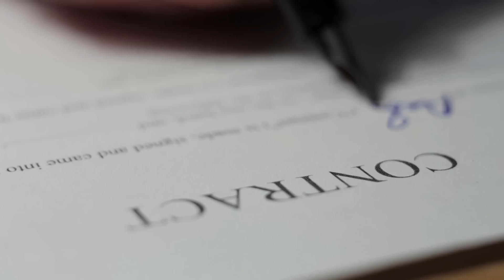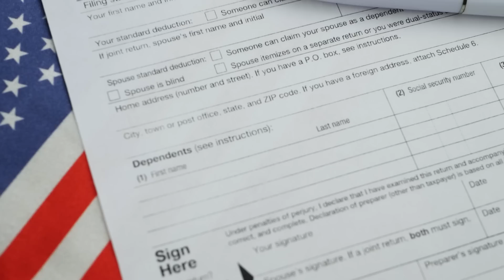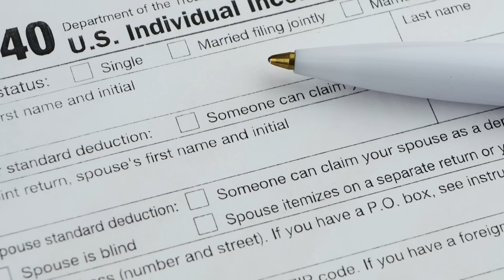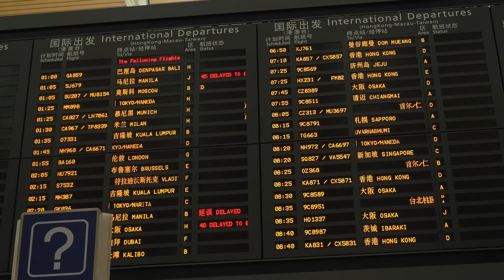Dual Citizens BANNED From the US?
The E-2 nonimmigrant classification allows a national of a treaty country (a country with which the United States maintains a treaty of commerce and navigation, or with which the United States maintains a qualifying international agreement, or which has been deemed a qualifying country by legislation) to be admitted to the United States when investing a substantial amount of capital in a U.S. business.

In this video, Mr Henderson shares what an E-2 Investor visa is and what changes they made recently.

00:00 Start
0:17 E-2 Investor Visa
2:55 Who Can Take E-R Visa
5:30 Changes to Get E-2 Visa
8:30 How to Plan Your Passport Portfolio

Nomad Capitalist helps clients "go where you're treated best". We are the world's most sought-after firm for offshore tax planning, dual citizenship, and international diversification and asset protection. We use legal and ethical strategies and work exclusively with seven- and eight-figure entrepreneurs and investors.

We create and execute holistic, multi-jurisdictional Plans that help clients keep more of their wealth, increase their personal freedom, and protect their families and wealth against threats in their home country.

No other firm offers clients access to more potential options to relocate to, bank in, or become a citizen of. Because we do not focus only on one or a handful of countries, we can offer unbiased advice where others can't.